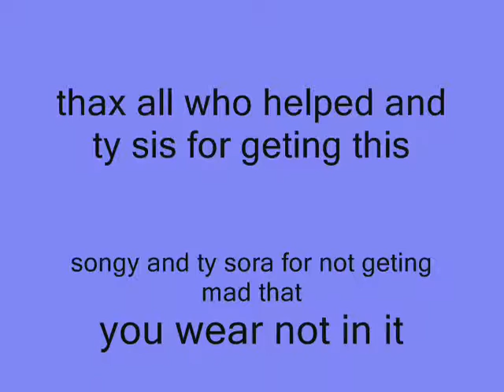mmv: boom boom boom~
hehehe hope you all like my new mmv=) songs boom boom boom